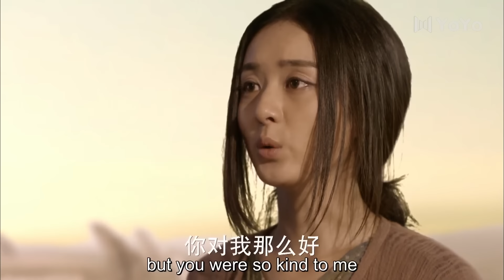赵丽颖被人绑在树上肆意欺辱，却仍然不肯去伤害她的师父💖The Journey of Flower 花千骨 💋Chinese Drama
五代十国，各国间战火不断，朝政分崩离析，后蜀国力孱弱，还频频遭受西域各国入侵，民不聊生，百姓处于水深火热之中。后蜀平凡孤女花千骨（赵丽颖饰），机缘巧合之下通过重重严格考验成为长留门派最年轻的掌门白子画（霍建华饰）唯一的徒。师徒俩年龄相仿，亦师亦友，而花千骨亦与师父一样以匡扶正义为己任。自入长留拜白子画为师后，花千骨跟随师父一起到后蜀各州游历，救助孤寡，锄强扶弱，屡破奇案。怎料却被觊觎白子画品貌的夏紫薰投毒加害，白子画为救花千骨，自己身中剧毒。花千骨知晓后，为救师父集齐九方神器解开神器炎水玉封印。不料兵器出世导致武林各派势力争夺，更导致西域各国发动对后蜀的战争。为了阻止这一切的发生，更不愿师父清誉被毁，花千骨牺牲自己性命将兵器销毁，阻止了战争的发生，为后蜀换来了太平。